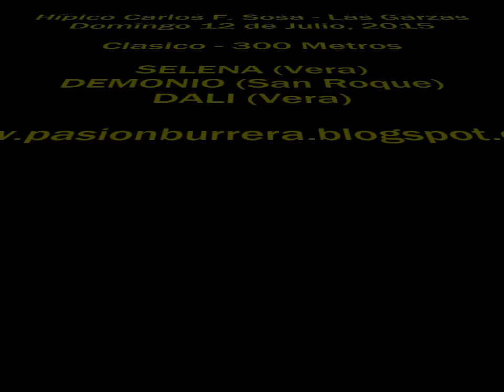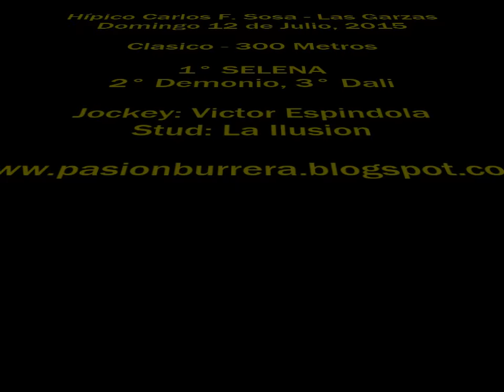Selena, Las Garzas (12-07-15)